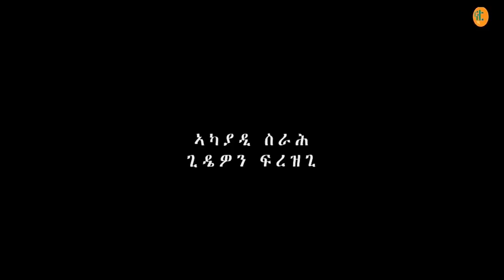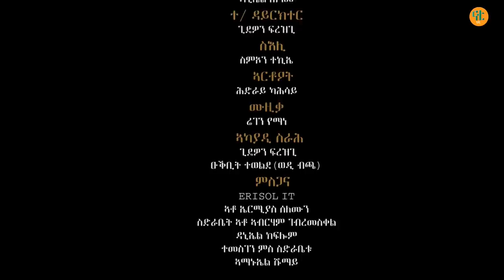Nati TV - Abey Nerki {ኣበይ ኔርኪ} - New Eritrean Movie Series 2020 - Part 11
Nati TV Movies - a media of New Eritrean Video Music | Drama | Film | Movie | Comedy | Interview | Documentary | Sport 2020. Abey Nerki {ኣበይ ኔርኪ}  Part 11